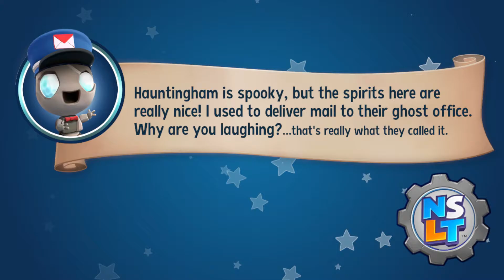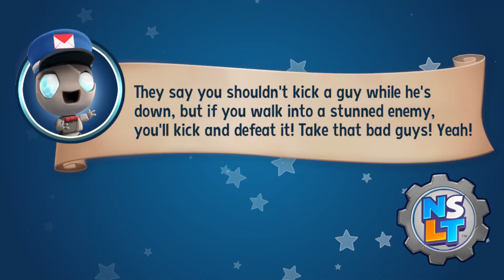"Three Cannon Salute" 100% Complete - New Super Lucky's Tale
100% Completion for the "Three Cannon Salute" stage in New Super Lucky's Tale.